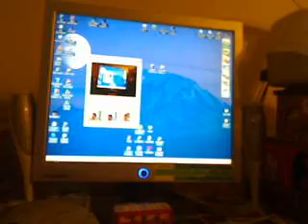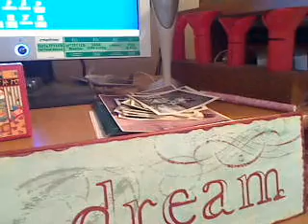Joanie wanted to see my view